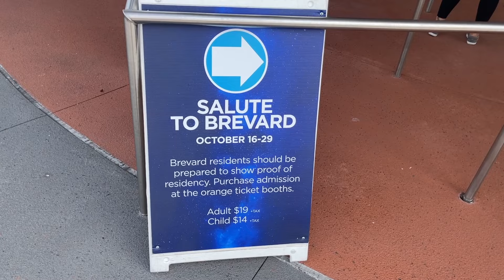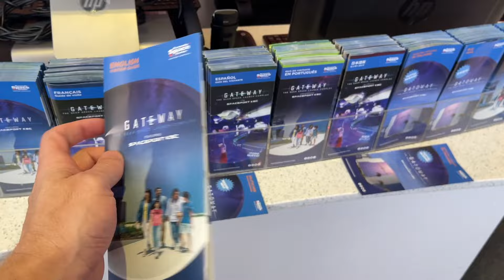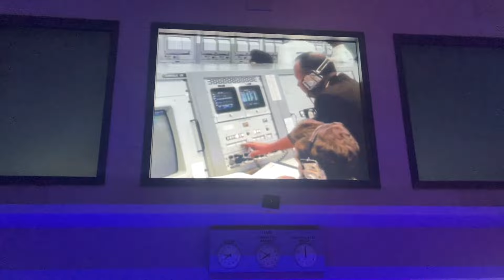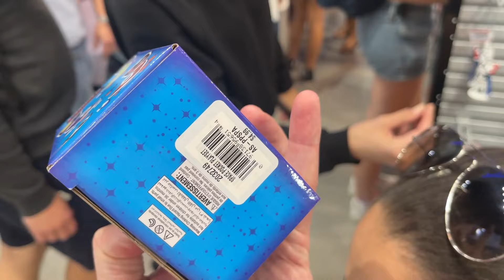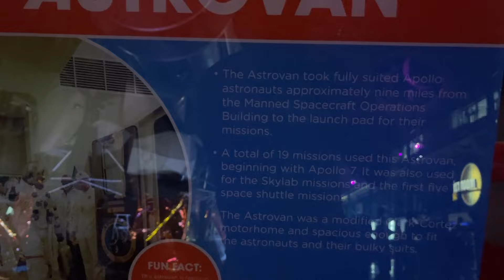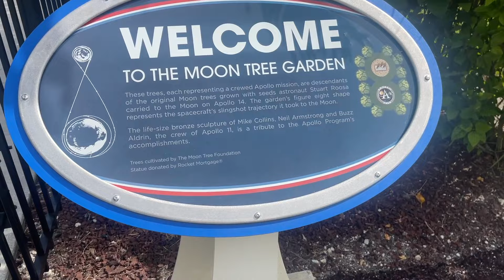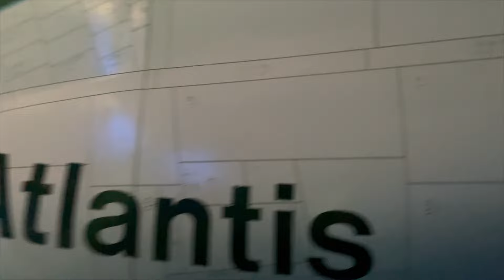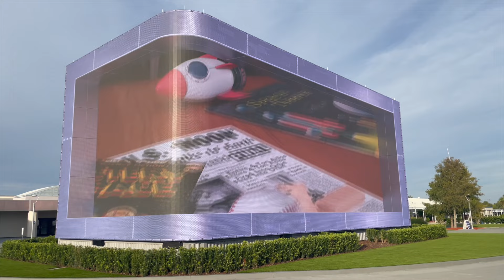Touring NASA - Kennedy Space Center | IMPRESSIVE..Kids LOVE it!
We are fortunate to have NASA at Cape Canaveral, FL located in our backyard right here in Central Florida. A must stop for those who are in the Orlando area taking in the theme parks. So don't forget to make your plans for a fun time that's out of this world!